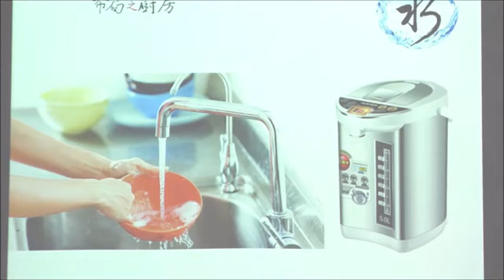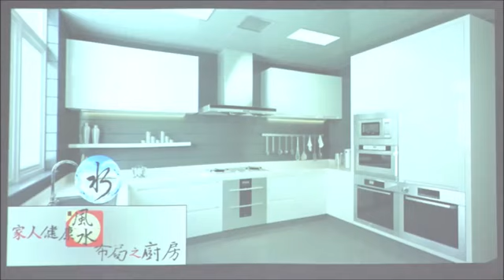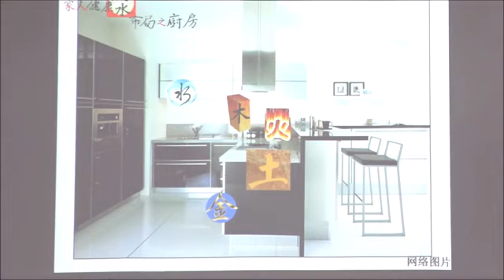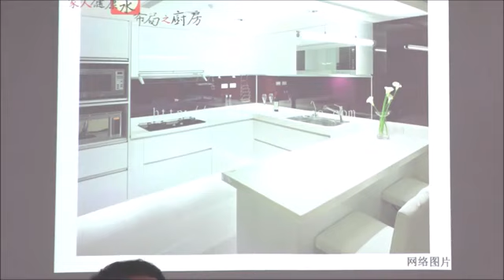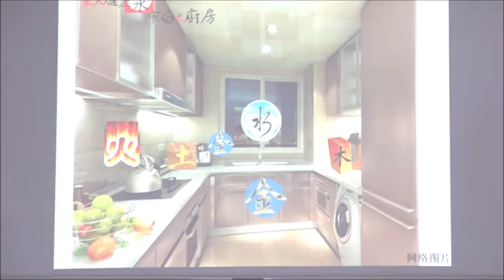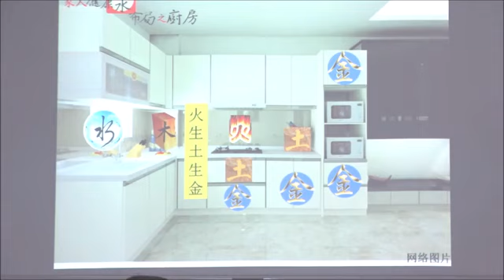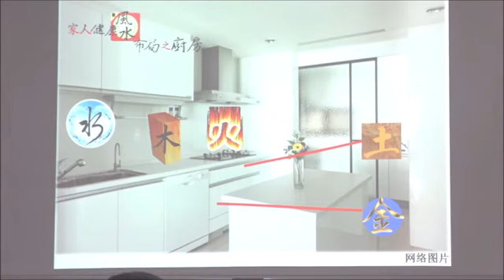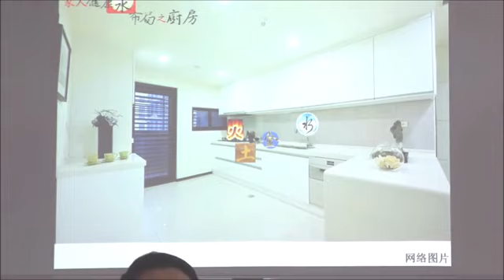Kitchen Feng Shui 厨房五行调和大公开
Feng Shui & Geomancy Master
Credits to Feng Shui KX Master Neo
Toa Payoh New Branch: 600 Lorong 4 Toa Payoh #03-01A Singapore 319515